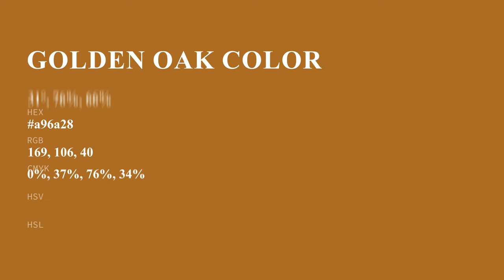Golden Oak color a96a28 hex color - Yellow color - Cool color a96a28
What color is Golden Oak ? a96a28 hex color - Yellow color - Cool color a96a28

Hex a96a28 Color Code is also known as Golden Oak color.